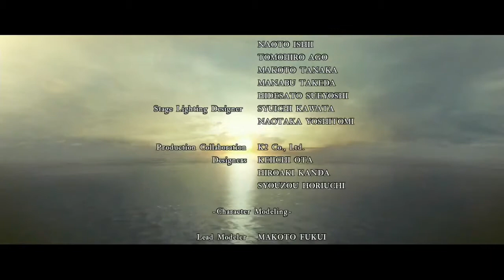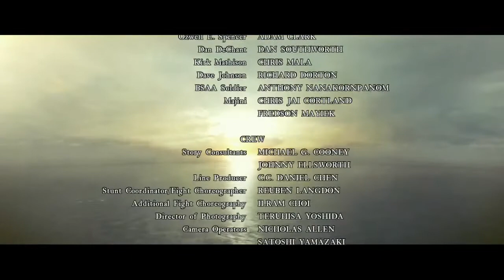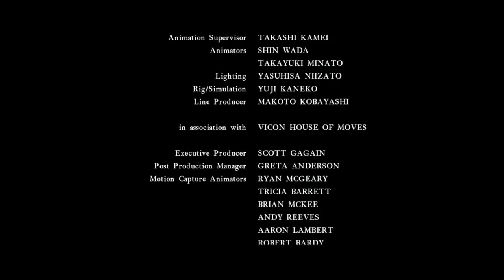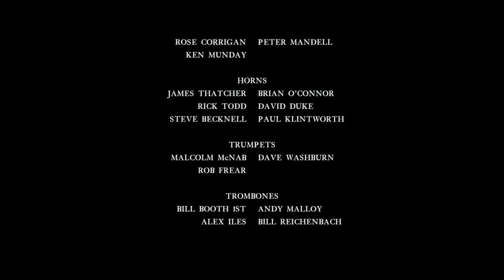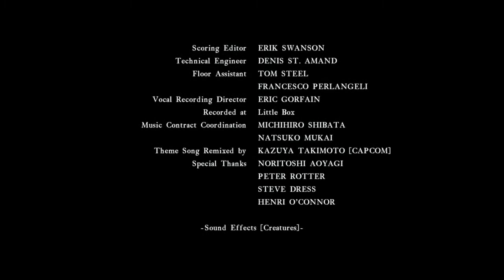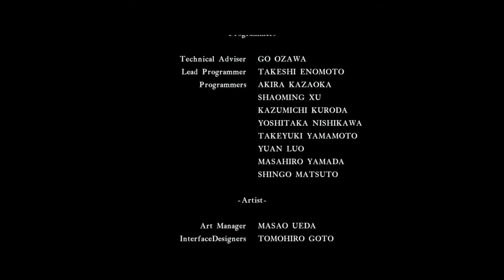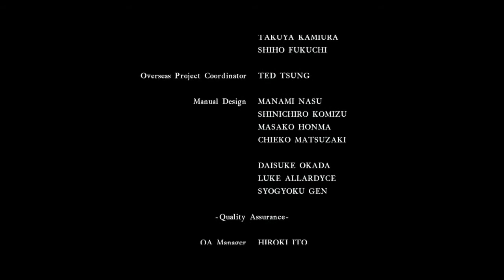IS CHRIS AND SHEVAS’ VACATION OVER???| Resident Evil 5| End | W/TwiztidPalace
~-Shout out to Kreapstar for the oil painting in the new intro picture!